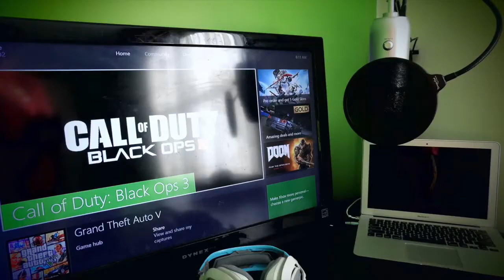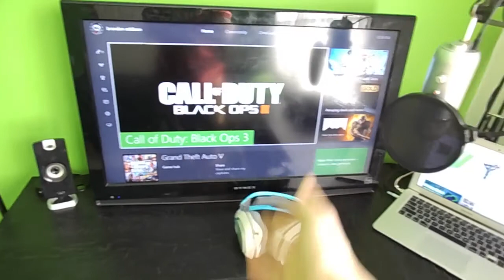Updated Setup !!!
Fixed My Setup !!!